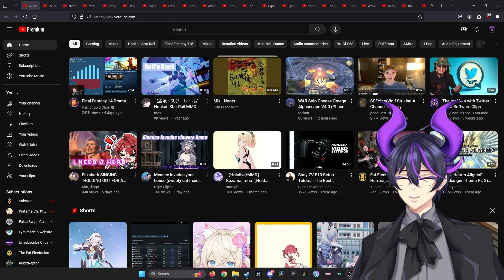This Isn't Adult Behavior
Some further musings on being an adult and people I attract.